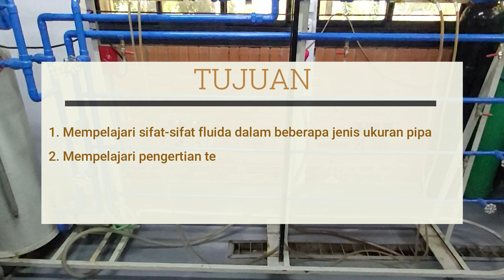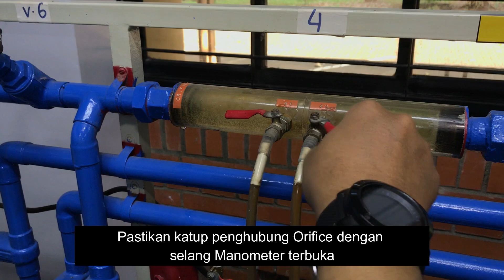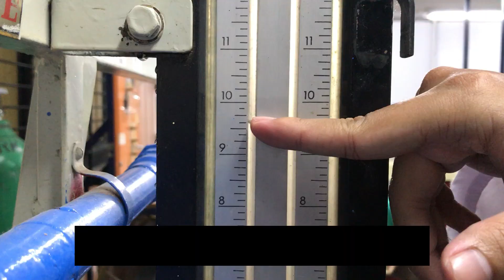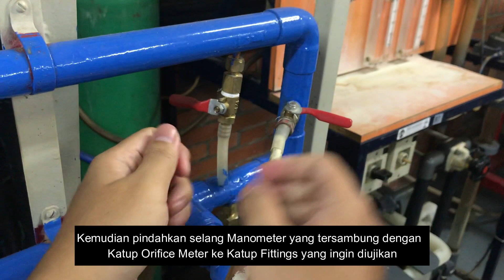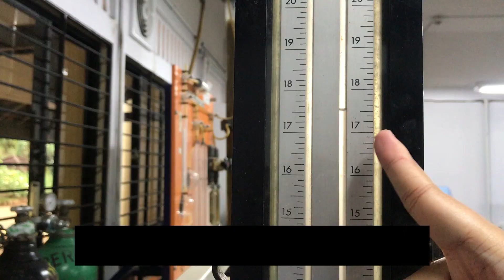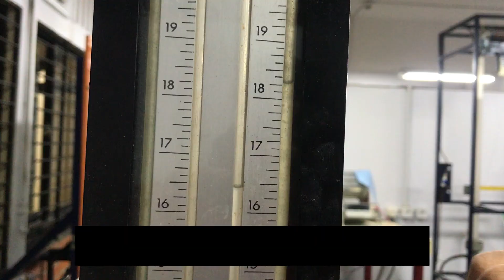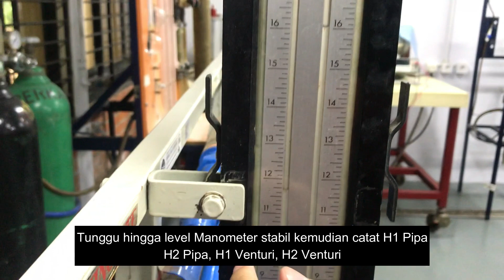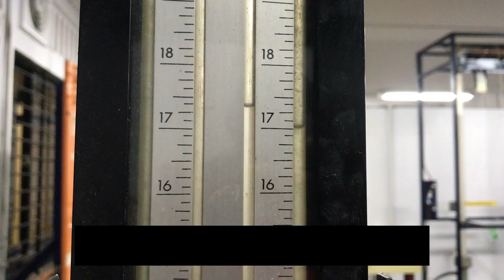Praktikum UOP1 - Sirkuit Fluida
Dosen Pengampu Modul: Dr. Ir. Sukirno, M.Eng.

Tujuan Praktikum:
1. Mempelajari sifat-sifat aliran fluida dalam beberapa jenis ukuran pipa.
2. Memperoleh pengertian tentang perubahan tekanan yang terjadi pada aliran fluida.
3. Mempelajari karakteristik tekanan alat pengukur flowrate